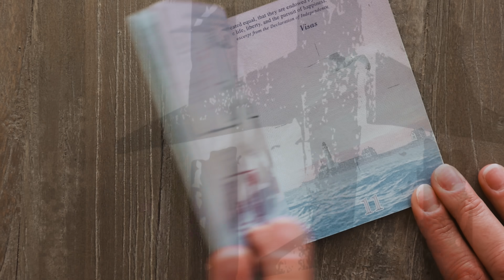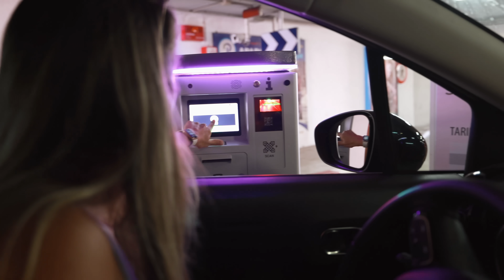MASSIVE CHANGES OUR FINAL DAY IN MALLORCA (surprise!)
We have some massive changes to share with you our final day here in Mallorca. I shaved my beard! Surprise! I know I look different, but it's still me. We head out into the sun to try and get some last minute sun on the freshly shaven face before leaving Mallorca! We're going to miss it dearly here, but are excited about where we are off to next. Our flight is a late one, so we load up the car and head to Palma to see some of its sights before heading to the airport. The Mallorca Cathedral was an obvious stop, this building is so incredibly eye-catching from anywhere in Palma! We explore not only the cathedral, but its towers and terraces as well! Mallorca has been an amazing stop on this crazy travel journey!